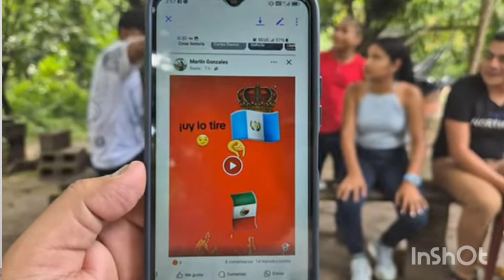ESTA MUJER LE FALTA EL RESPETO A LA BANDERA DE MEXICO#alochapin